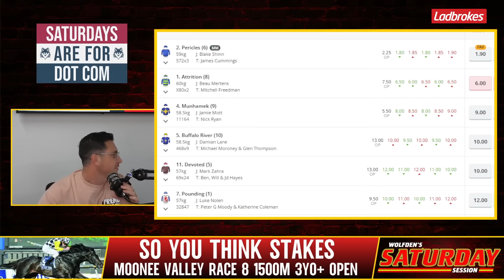WOLFDEN'S SATURDAY SESSION: MOIR STAKES DAY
We go deep in the Den to watch the big bets fly as the best horses in the country go round.

UNLOCK YOUR 7-DAY PRO PACKAGE TRIAL Become a Pack Member now